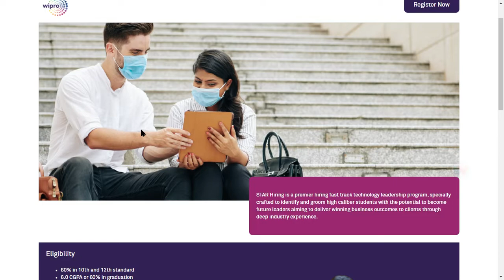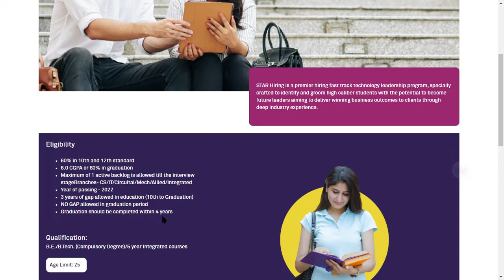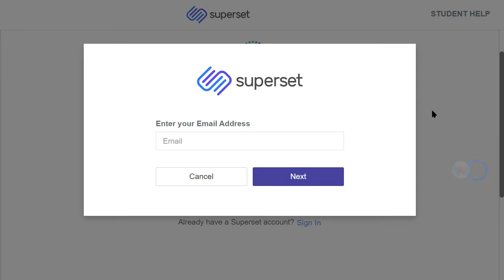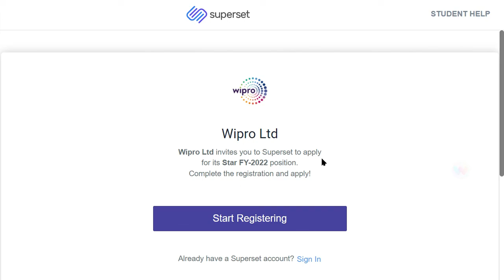Wipro Recruitment 2022 | Package 11 Lakhs | Final Year Eligible | Golden | Wipro Star